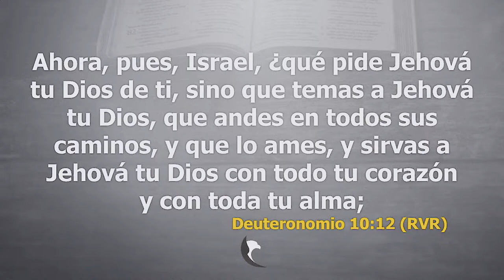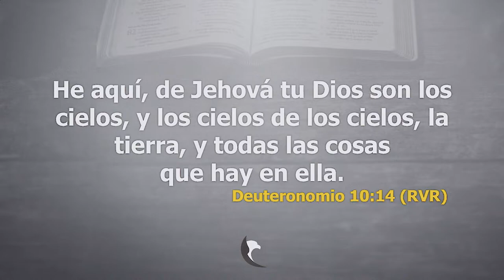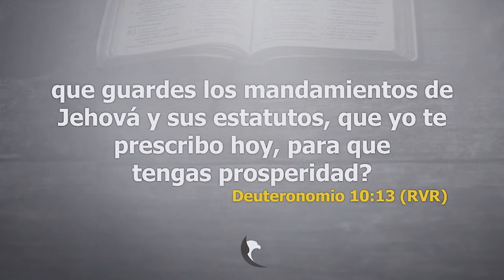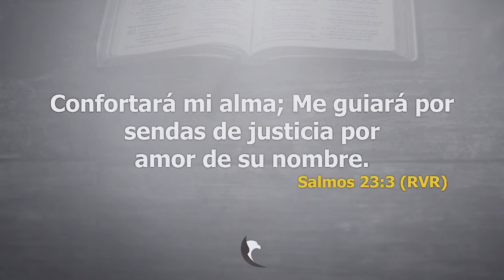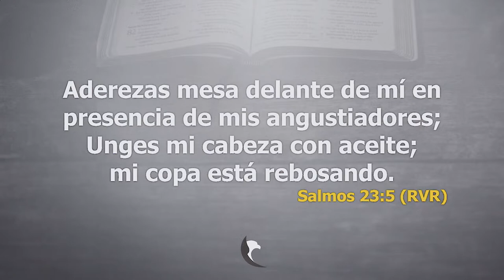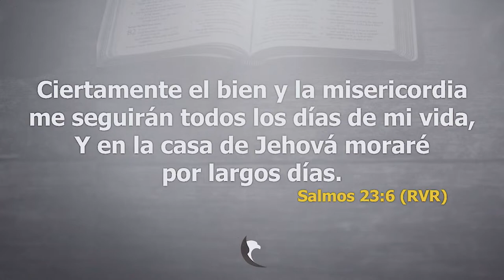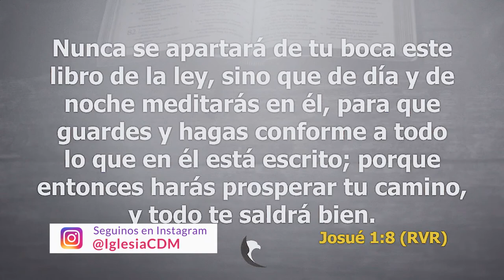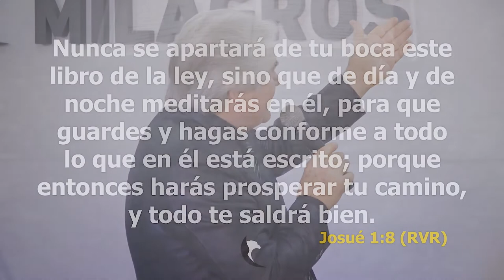Que Quiere Dios de Mi - Apóstol Osvaldo E. Cicka